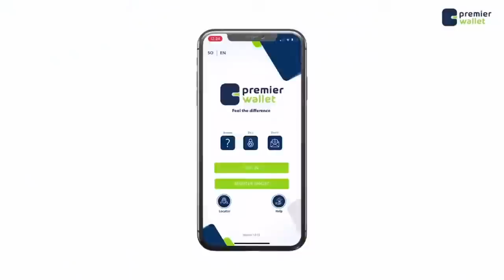Gudoomiye Cali Yare oo weerar afka ah ku qaaday mucaaradka.